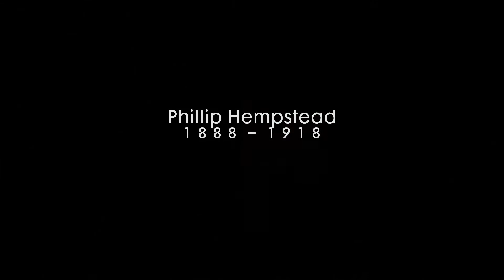Battlefield 1 pocetak